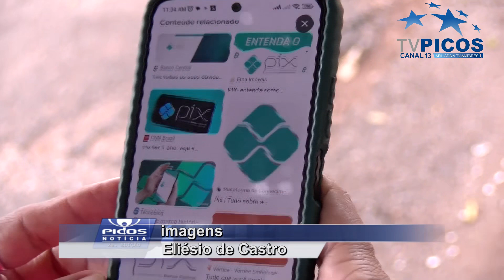VEREADORES DE PICOS APROVAM PROJETO SOBRE MEIOS DE PAGAMENTO FACILITADOS PARA OS IMPOSTOS MUNICIPAIS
A ideia é permitir ao contribuinte municipal o pagamento rápido e seguro de seus impostos mediante PIX ou QR-code. VT produzido e veiculado pela TV Picos - Canal 13. Reportagem de Ingrid Moura.